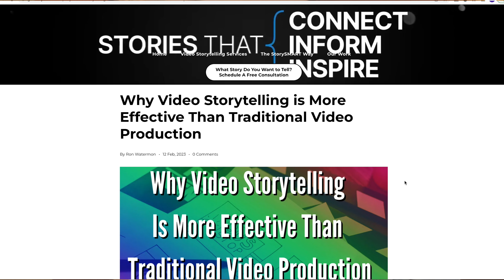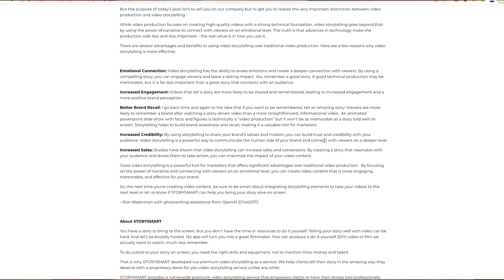Why Video Storytelling Is More Effective Than Video Production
In Why Video Storytelling Is More Effective Than Video Production, Ron Watermon, the Founder & CEO of STORYSMART makes the case for investing in storytelling on screen versus just hiring a video production company.  This is a companion video to this blog post

About STORYSMART

If you want to be remembered, share an amazing story on screen. Whether developing a brand for your business or preserving a family legacy, nothing is more powerful than a great video story.

While there are a lot of DIY apps out there to help you produce a video, no app will turn you into a great filmmaker. Telling your story well with video can be hard. You need the right skills and equipment, not to mention time, money and talent to do justice to your story.

STORYSMART helps you tell your story in the amazing way you deserve with our done-for-you premium video storytelling service. Using a nationwide network of talent, STORYSMART provides you an experienced television reporter or journalist filmmaker to tell your story professionally following our proprietary STORYSMART system.

STORYSMART provides a nationwide premium video storytelling service that empowers individuals, families, celebrities, small businesses, and other organizations to have their stories told professionally while still retaining their intellectual property rights.